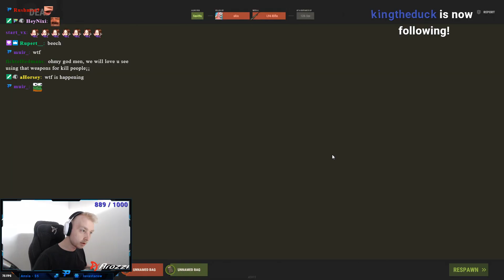THIS IS HOW I PLAY AGAINST BIG GROUPS (SOLO)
▶ LINKS

▶ PC SPECS:
Asus Prime: Z270-A
Corsair V. LED DDR4 3200MHz 16GB
Intel Core i7-7700K Kaby Lake
Cooler Master Seidon 240V